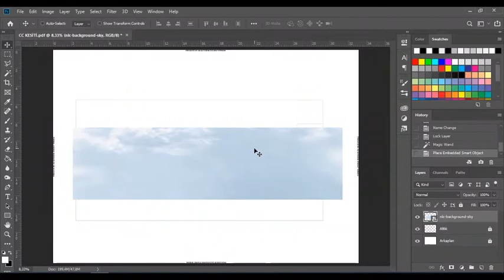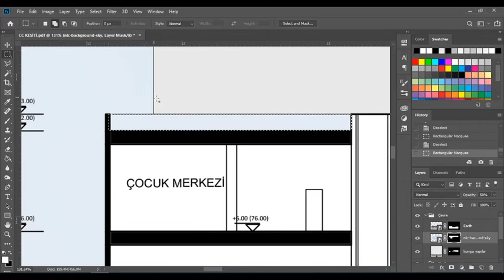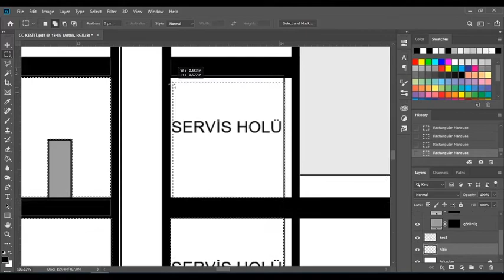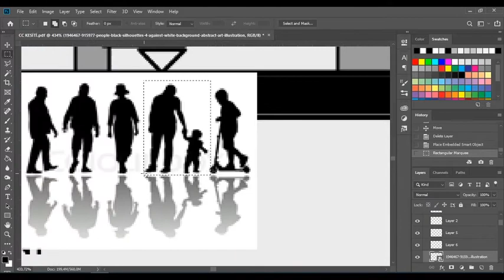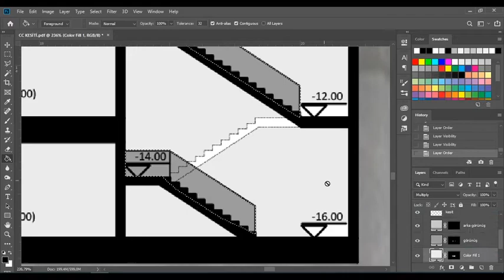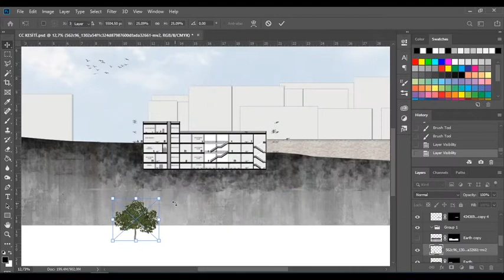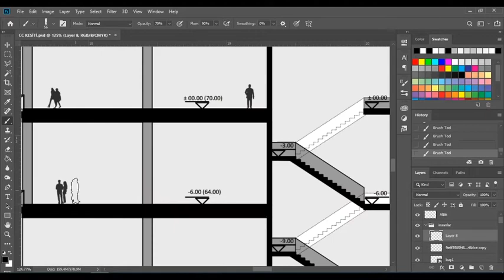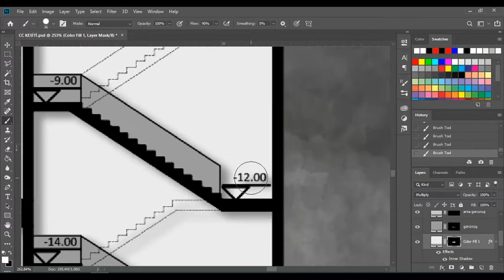Photoshop'ta Kesit Boyama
Bu videoda Photoshop'ta nasıl mimari kesit görselleştirmesi yapıldığını bulabilirsiniz. Videoyu takip edebilmek için hızını ayarlardan düşürebilir ve altyazıları açabilirsiniz.

Vaziyet Planı Nedir? Ne Değildir?

Photoshop videolarının devamı ve daha detaylı videolar için takipte kalınız. Anlaşılmayan bir kısım varsa yorum bırakarak sorabilirsiniz.

In this video, you can find how to visualize architectural section drawing in Photoshop. You can change the video speed from the settings and open the English subtitles.